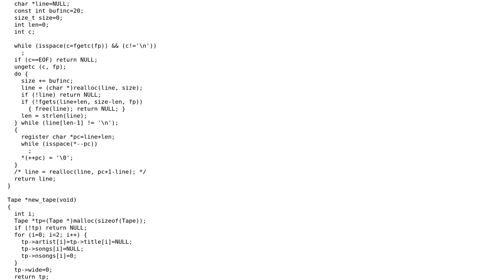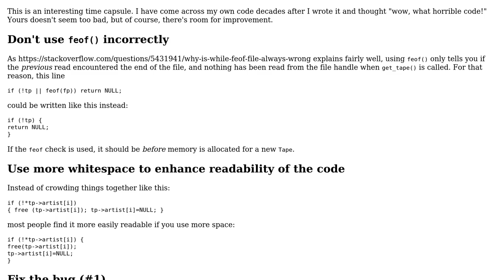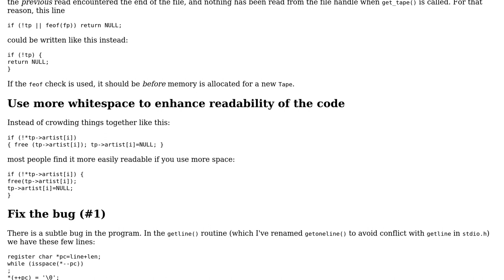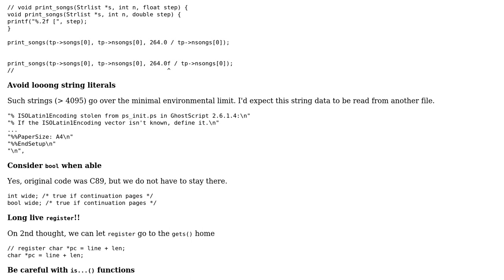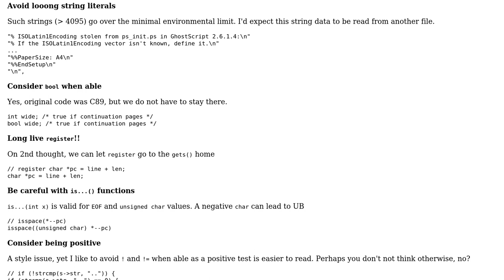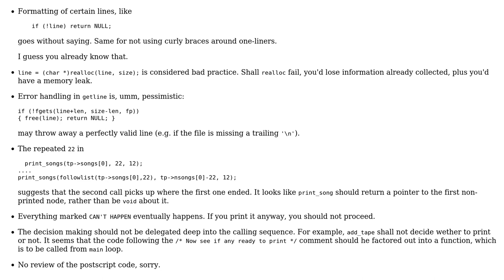Code Review: Label my cassette boxes (4 Solutions!!)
Code Review: Label my cassette boxes

With thanks & praise to God, and with thanks to the many people who have made this project possible! | Content (except music & images) licensed under CC BY-SA | Music | Images & others | With thanks to user vnp user Toby Speight user Edward user chux - Reinstate Monica and the Stack Exchange Network Trademarks are property of their respective owners. You are responsible for your own actions.